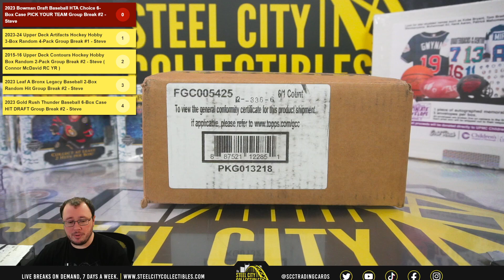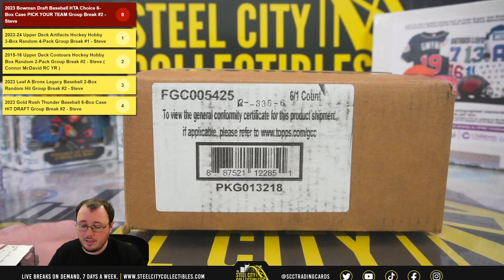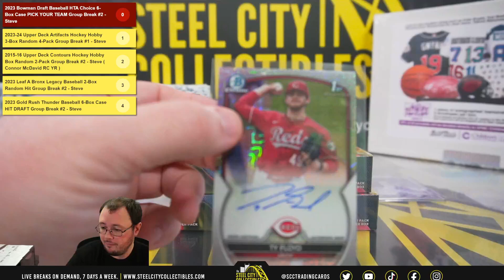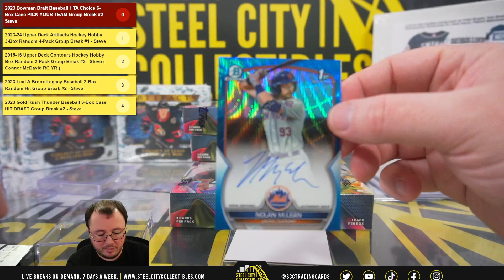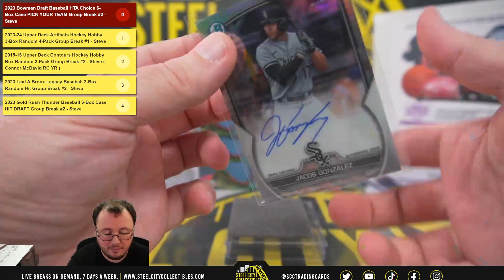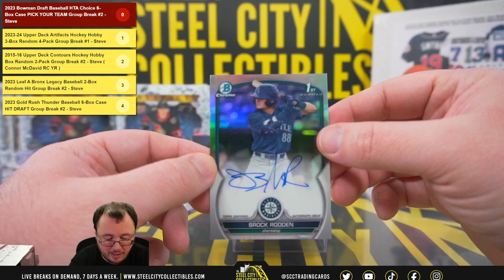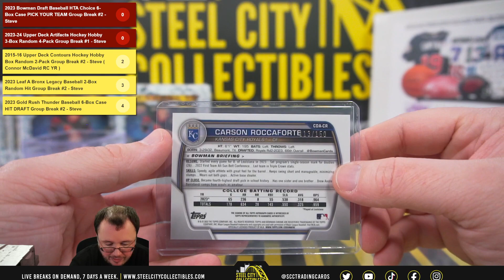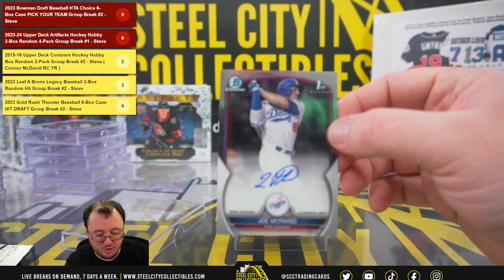2023 Bowman Draft Baseball HTA Choice 6-Box Case PICK YOUR TEAM Group Break #2 - Steve